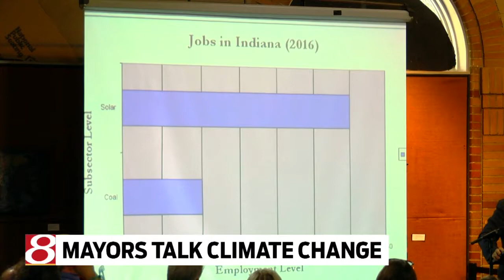Climate change: Indiana mayors call for action